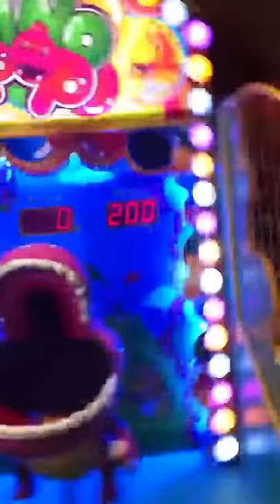How to win at the ticket machine at Playtime/Timeout/Galact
At galactic circus in crown in Melbourne